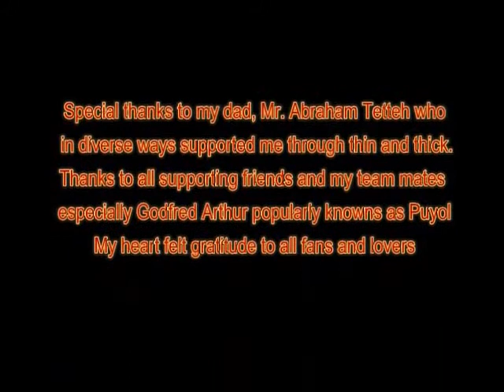August 31, 2020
Aja muller